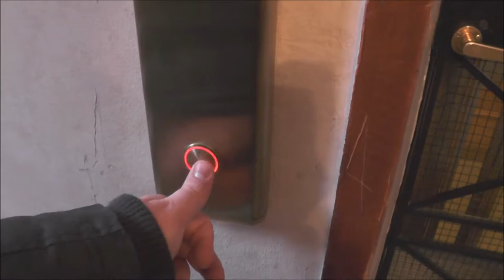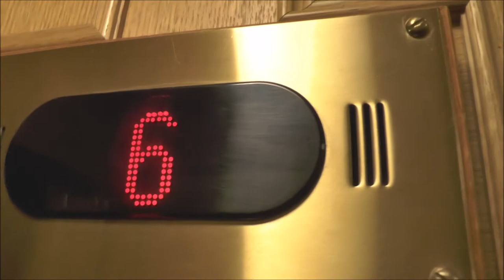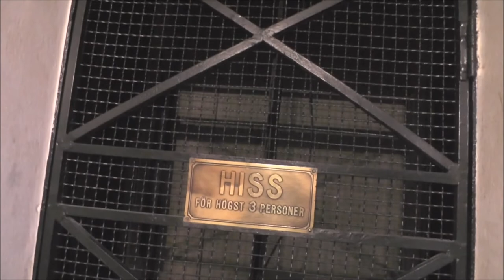Graham Brothers (MB. JP Sandström) Traction elevator @ Karlbergsvägen 48, Stockholm